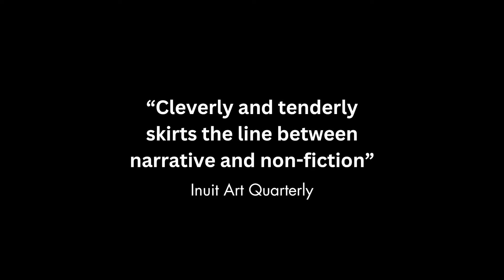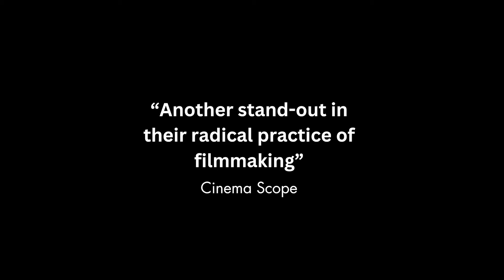Tautuktavuk What We See by Carol Kunnuk, Lucy Tulugarjuk — Trailer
Blurring the line between narrative and non-fiction, after a traumatic event, Uyarak and her eldest sister Saqpinak embark on a difficult, personal healing journey about the importance of community, culture, and family.